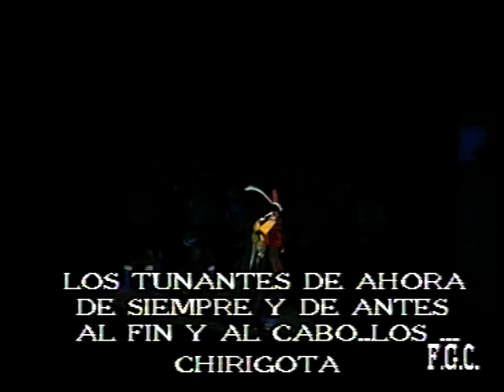Chirigota infantil Los tunantes de ahora, de siempre y de antes, al fin y al cabo, los tunantes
Semifinal infantil  COAC 1992. Chirigota infantil Los tunantes de ahora,  de siempre y de antes, al fin y al cabo, los tunantes. Letra y dirección: Antonio Rodríguez Moreno. Tercer premio. Población: Cádiz.